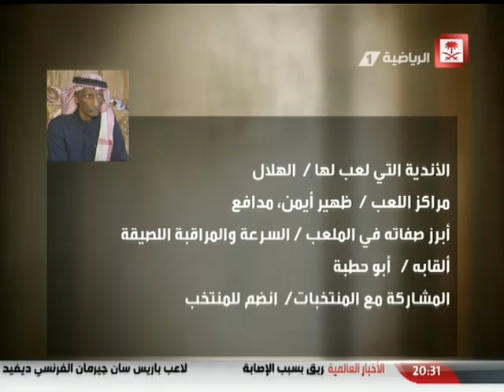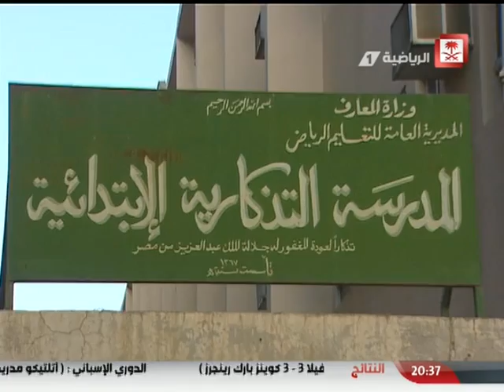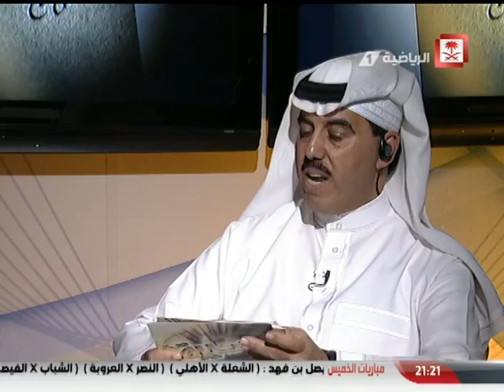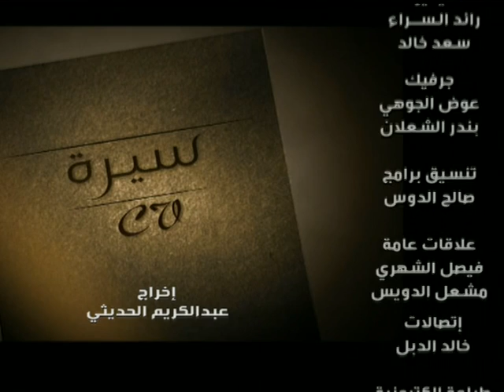Saudi Sport 2015-04-08 فيديو برنامج_سيرة يوم الأربعاء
فيديو
| ضيف الحلقة |
لاعب الهلال السابق محمد الحويطي ((ابو حطبه))
| تقديم |
عبدالله الحصان